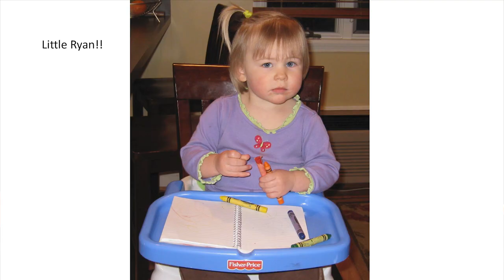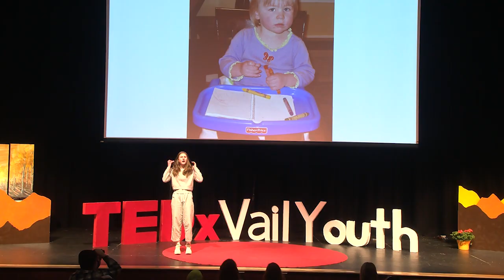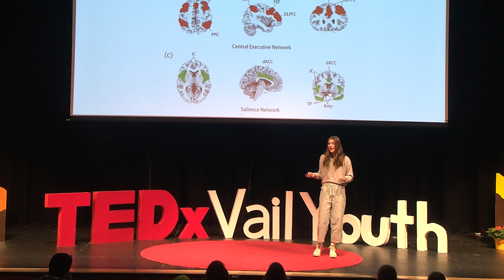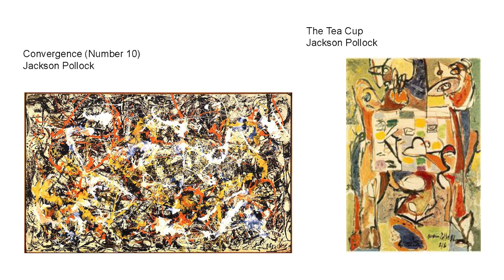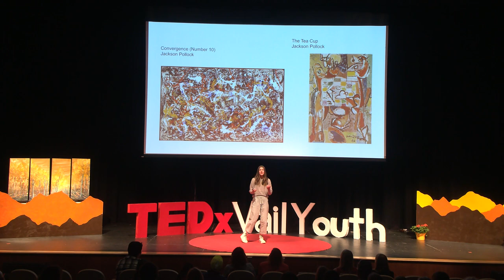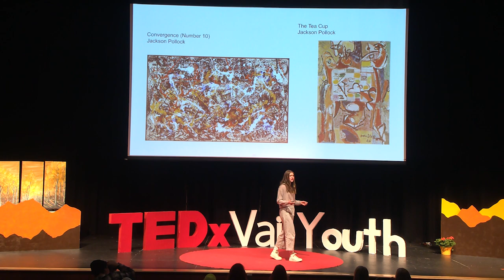The Power of Creativity | Ryan O'Connor | TEDxVail Youth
Unleash your inner creative genius! Join this beautiful TEDxVail Youth Talk as Ryan takes you on a wild journey through music, sports, problem-solving, writing, and art, revealing the mind-blowing power of creativity. Prepare to be inspired and entertained as you discover how creativity can ignite innovation, express your true self, and bridge the gap between different fields. Prioritize your artistic prowess to unlock a world of limitless possibilities in every area of your life! Ryan grew up in Vail Colorado. She is currently a junior at Battle Mountain High School. Ryan is an avid soccer player for her school and club. She also deeply values nature and connects with the valley and mountains of Vail. Ryan is passionate about the outdoors and spends her free time skiing, mountain biking, rafting, and hiking, in addition to conservation work. This talk was given at a TEDx event using the TED conference format but independently organized by a local community.